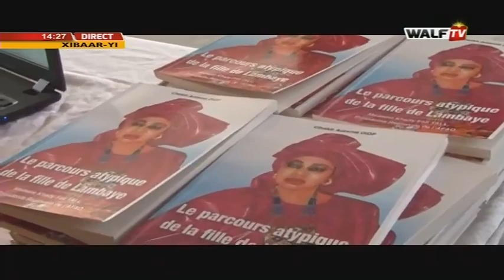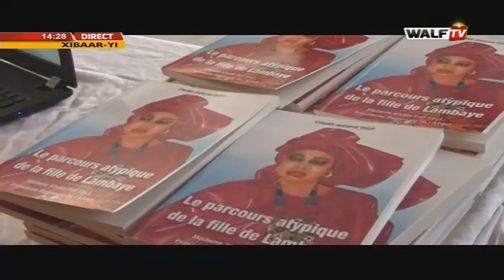Xibaar Yi 14H du 26-nov.-19 sur WalfTV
Votre édition de l'après-midi du journal en wolof du mardi 26 novembre 2019 sur Walfadjri